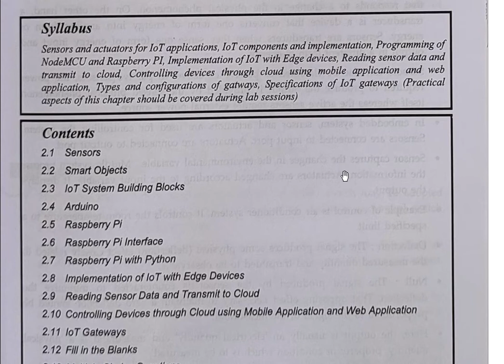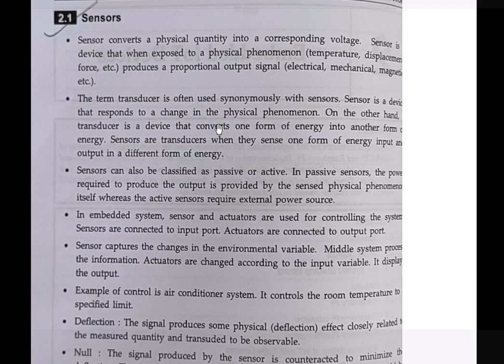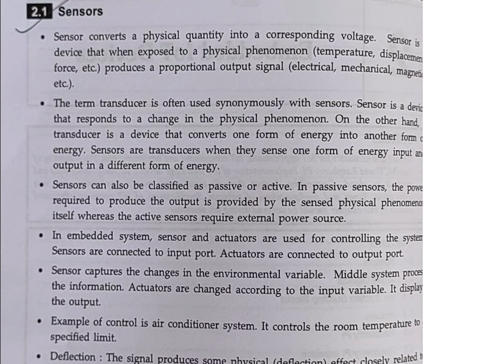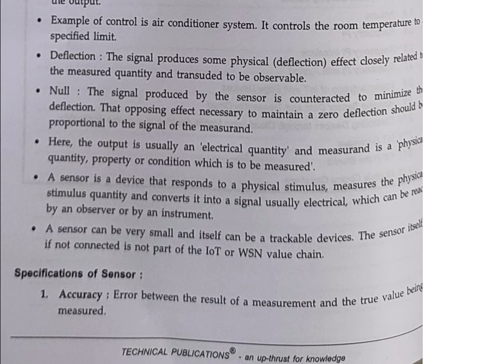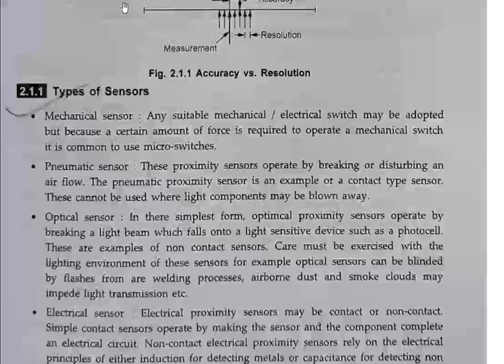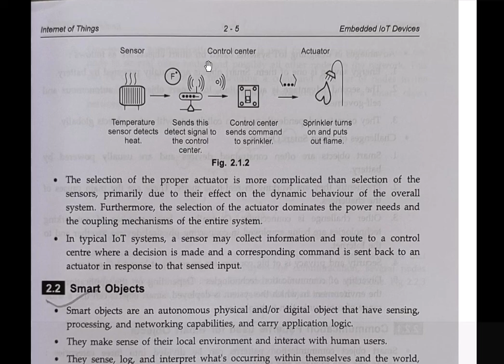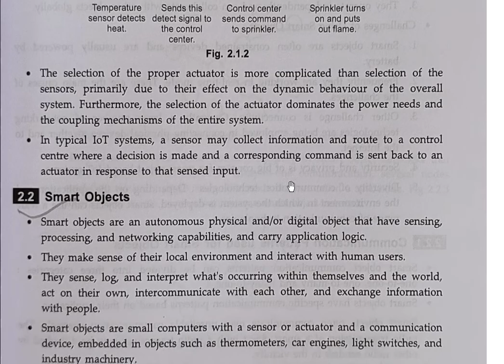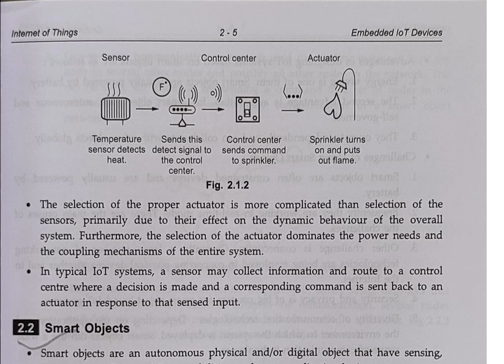Lecture 8 | IOT | Unit 2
This lecture is all about the IOT BASIC. If You find any query related to video and content of video then you can comment your query in the comment box.